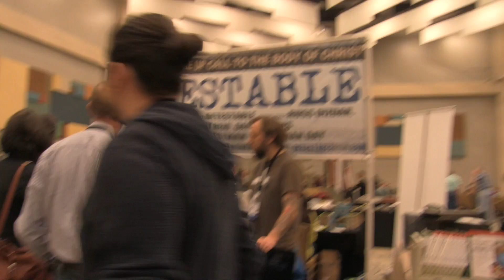DETESTABLE: behind the scenes part one "Tom and Jared"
DETESTABLE: behind the scenes part one
this is a short video explaining how Jared and Tom met and began working on the film Detestable.